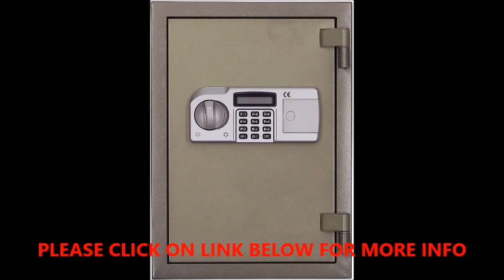GUN SAFE Steelwater AMSWEL-530 2 Hour Fireproof Home and Document Safe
Steelwater AMSWEL-530 2 Hour Fireproof Home and Document Safe

2-Hour fire rated at 1850°F (1010°C) 2- Layers of Steel (Steel inner walls and door, NOT PLASTIC) -- (2)Active rectangular locking bolt for more surface strength
(1) Removable/adjustable shelf and (1) slide out drawer - (2) Stationary Rectangular Locking Bolts On Hinge Side--(4) Reprogrammable user codes (4-16) digit combination electronic Keypad
PLEASE READ BEFORE PURCHASING: Undeliverable to New York with zip codes beginning in (100-104) & (110-119), some remote areas such as islands, areas accessible only by toll bridge or ferry service, union states, etc. Please contact us to verify. THIS PRODUCT IS SHIPPED BY TRACTOR TRAILER. Please read over shipping details to prevent delivery issues.
SEE MORE IN-DEPTH DETAILS ON THIS PAGE BELOW ADVERTISEMENTS

Outside Dimensions (HxWxD): 20 7/8” x 17 1/8” x 17 5/16” (add 1 1/2″ to depth for handle/lock)
Interior Dimensions (HxWxD): 16 1/4” x 12 9/16” x 12 3/16” (does not include tray)
Interior Capacity: 1.44 Cubic Ft.
Weight: 143 lbs
2 Layers of steel (steel inner walls and door)
Door swings 180° plus

(2) Active rectangular locking bolt
(2) Stationary rectangular locking bolts on hinge side
(1) Pre-drilled 1/2″ diameter anchor hole
(1) Removable tray that is 1 1/2″ deep
(1) Removable/adjustable shelf

 2 hour fire rated at 1850°F (1010ºC)
Electronic keypad
(4) Reprogrammable (4-16) digit combinations
Non-volatile memory
External battery compartment
Requires (4) AA alkaline batteries